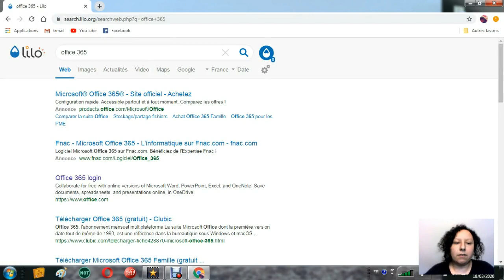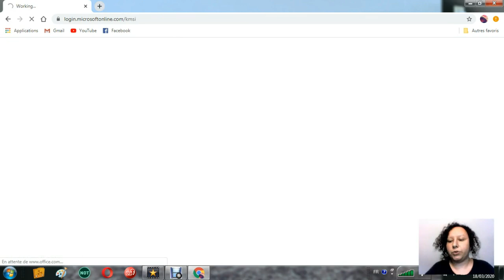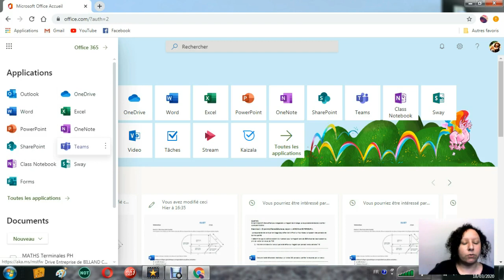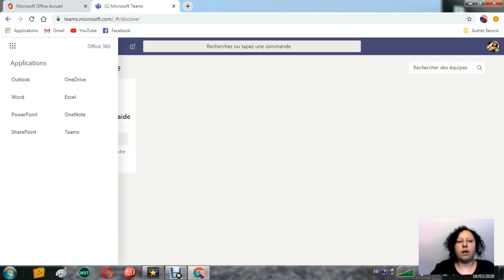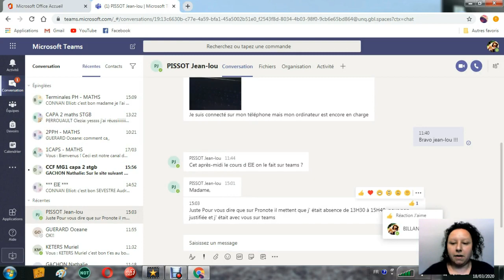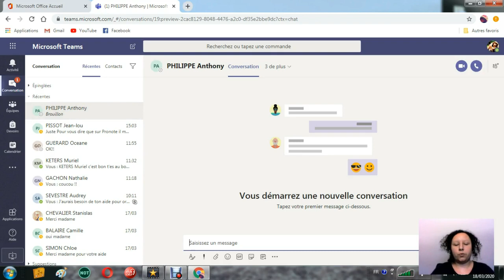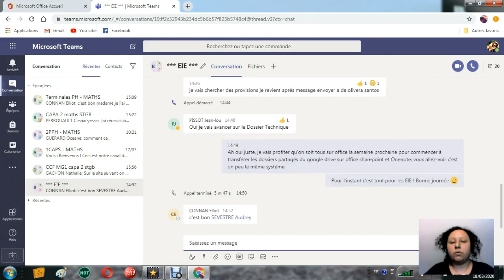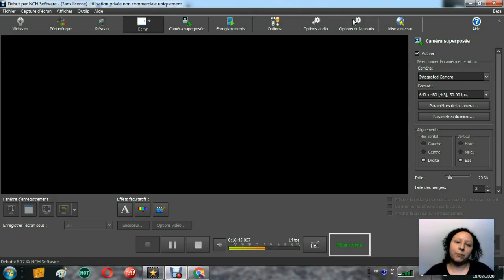Découverte d'Office 365 et de Team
Vidéo longue ! Le mieux c'est de faire la manipulation en même temps que moi, vous pouvez mettre en pause !